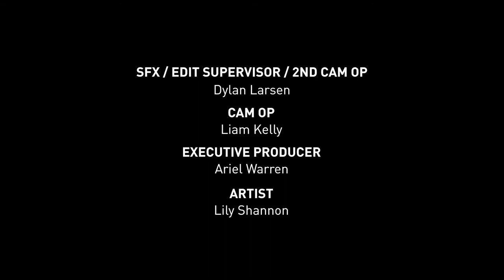Drawn - Liam Kelly